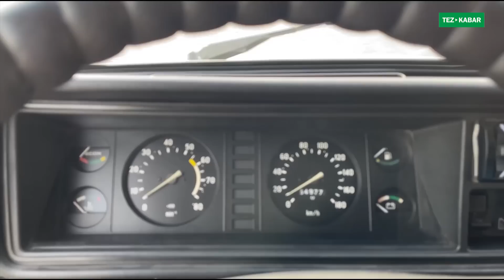ВАЗ 2107 сатылып кеткен